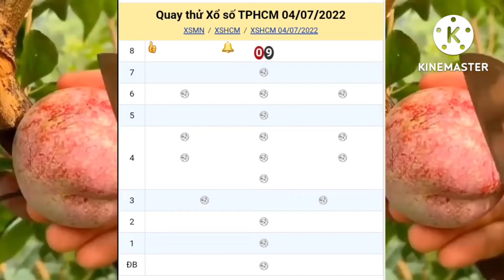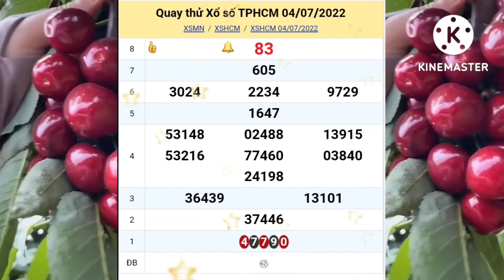XSMN, Quay cầu-dự đoán kết quả xổ số đài Tp Hồ Chí Minh hôm nay, 04/07/2022